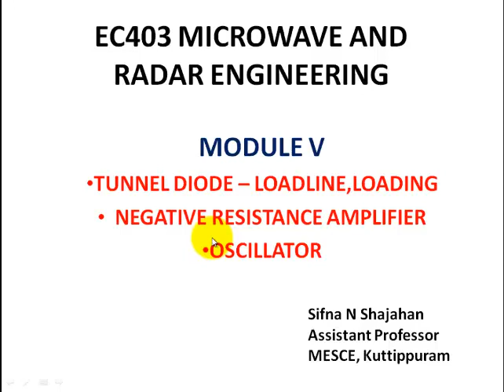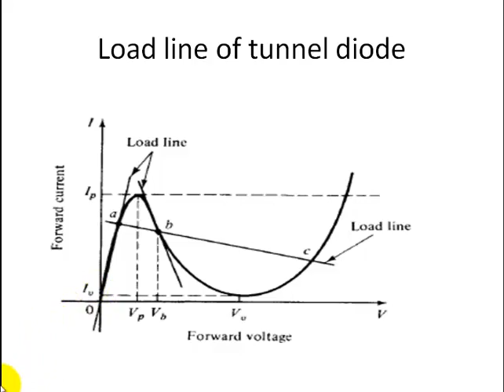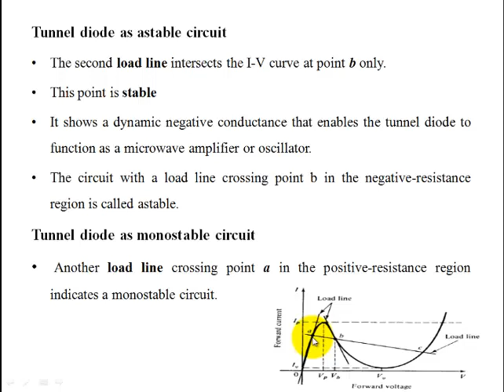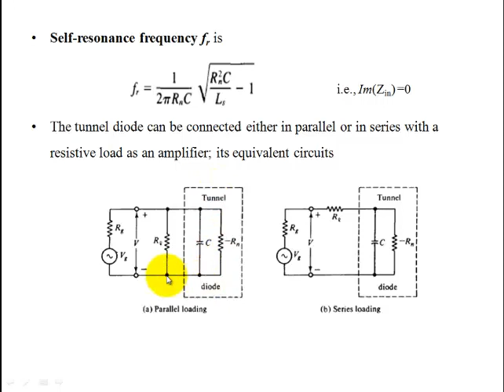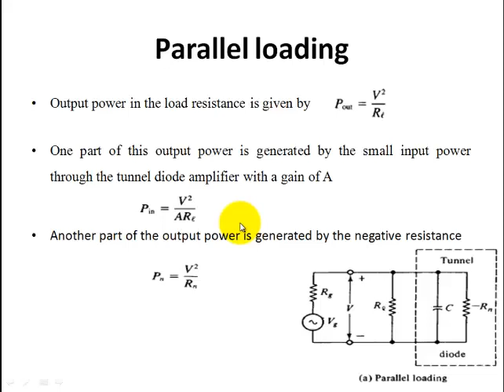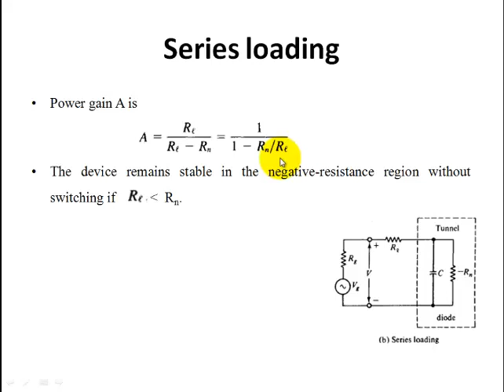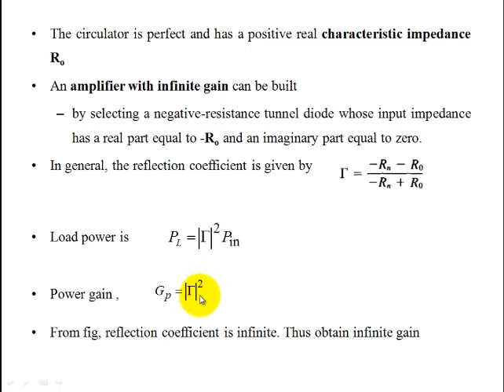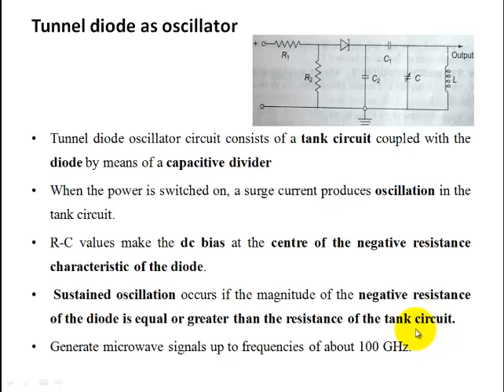EC403|MODULE 5| Tunnel diode- loadline, negative resistance amplifier, oscillator,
Microwave and radar Engineering#KTU# Loading effects